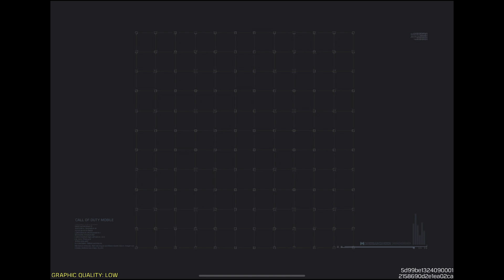【CoD Mobile BR 】まだまだ強い「KIlo141」😍 全距離対応可！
久しぶりに使ったけど、なかなかに強かったですよ～

I’d like to play with you !!

・ZU-MAの日記→メンバー限定で日記を毎日更新！ZU-MAをもっと知ろう！
・メンバー限定絵文字が使える！！
・コメントへの優先返信
・メンバー限定のライブ配信！裏のZU-MAが見れるかも？
・メンバーへの呼びかけ→通常挨拶を「おつかに🦀」に変更！！
・メンバー限定参加型→月に２回ほどメンバー限定で参加型します！
・プライベートでお誘いすることも

[Team YT のチャンネル]

端末: iPad Pro 11インチ
ランク :レジェンド
レベル : 150
操作 : 6本指
ネット環境 : wifi

【BR感度】

回転モード：速度加速 200
FOV：80